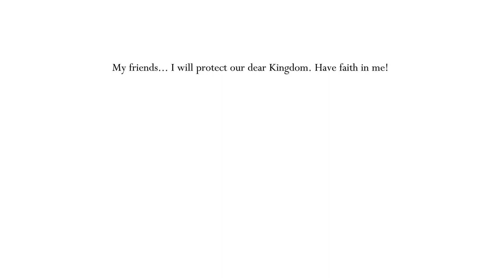Hollow Knight Stream Part 30 | TBGN | The Pure Nail Requirement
The Bros push on in Hollow Knight, where Older Bro finally upgrades the Pure Nail, against his wishes. Afterwards, he's easily able to destroy the Failed Champion. Then, after a bit of struggling, Older Bro manages to beat BOTH the White Defender and the Nightmare King Grimm. Overall, a very successful stream!